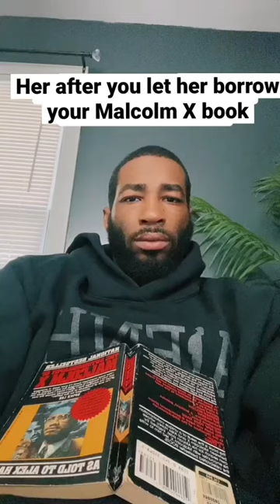Her after you let her borrow your Malcolm X book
Her after you let her borrow your Malcolm X book.. Have yall read Malcolm X autobiography?

“I cant date no white man” - Monaelo